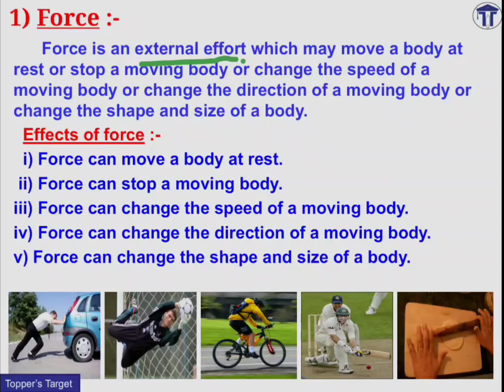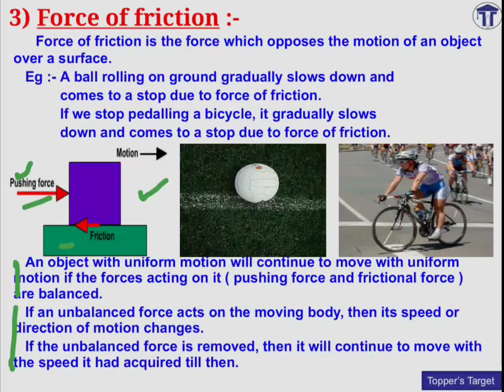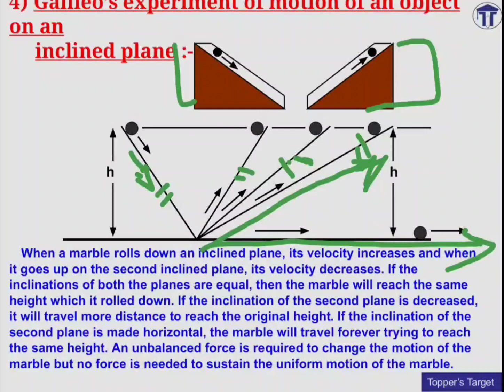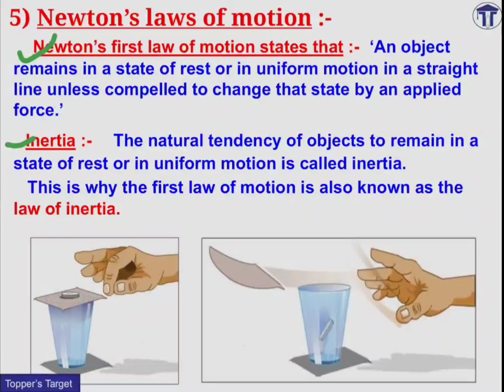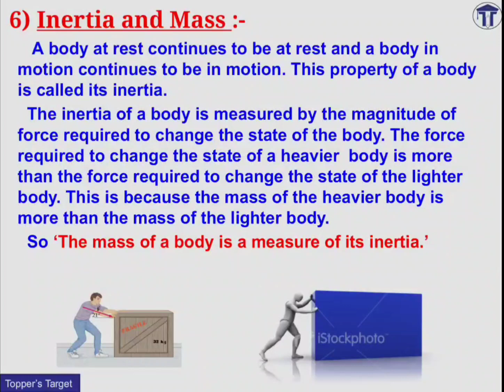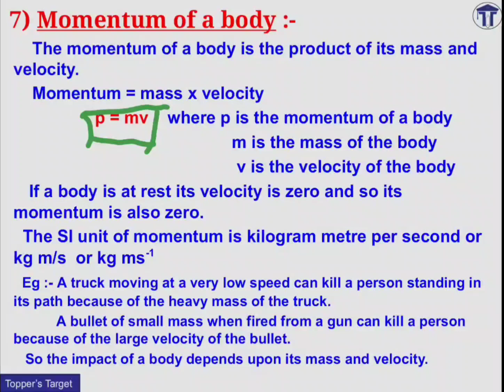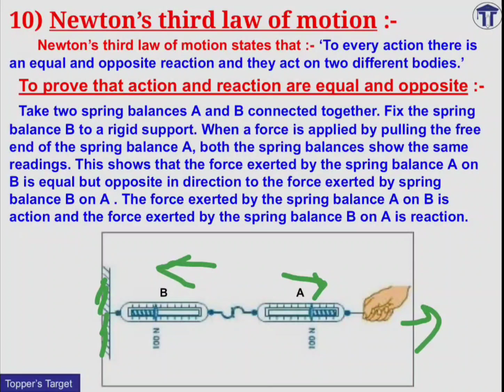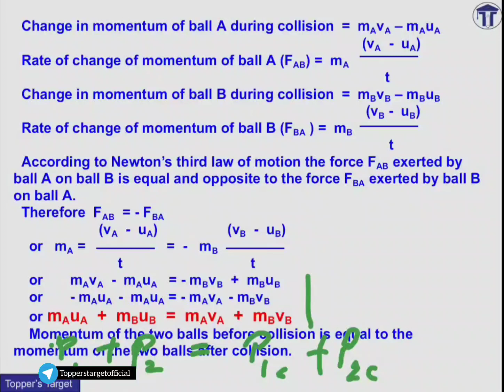Force and Law of motion | science | Physics | NCERT | Class 9th chapter 9 | for all competitive exam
Force and Low of motion | science | Physics | NCERT | Class 9th chapter 9 | for all competitive exam

does motion require forcel
aws of force and motion
laws of force and motion
force and motion example
force for ctet

class 9 force and laws of motion
class 9 science force and laws of motion
class 9 physics force and laws of motion